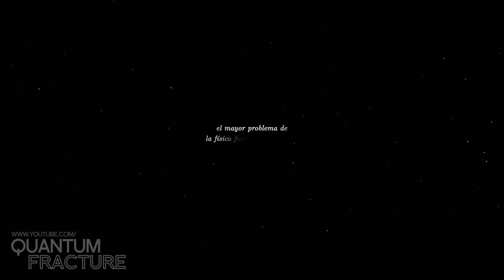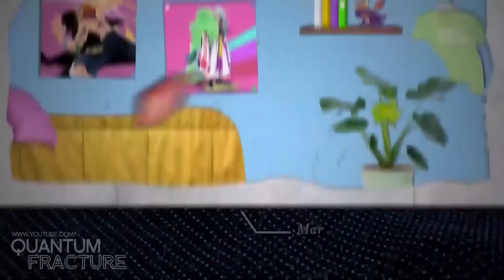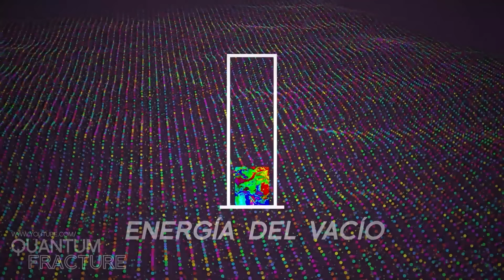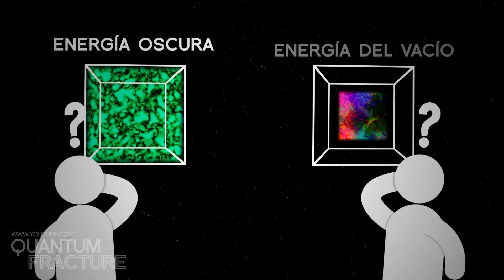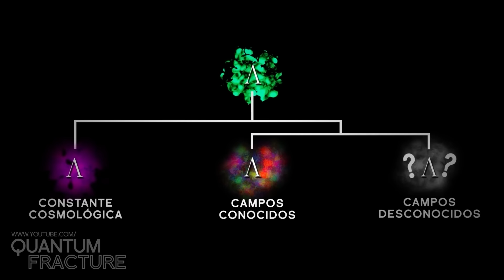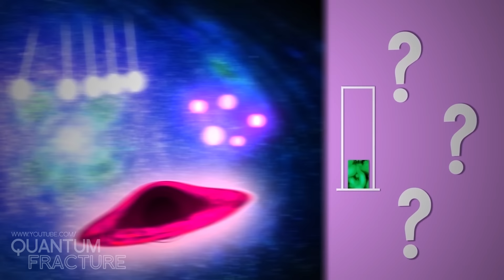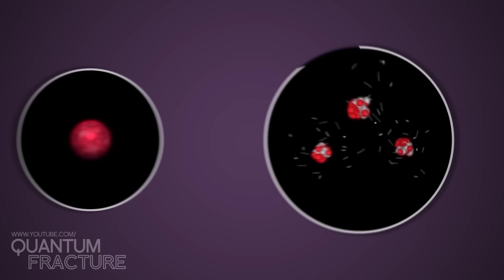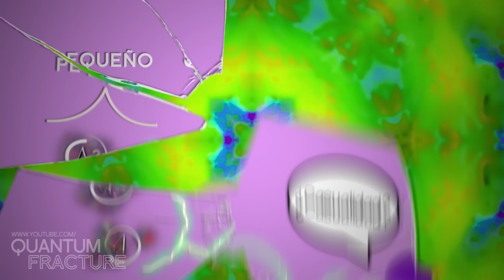Los Físicos NO Entienden el Vacío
El problema más gordo de la física fundamental se encuentra en el vacío. En la “nada”. ¿Qué quiere decir esto? Hoy os presentamos el problema de la constante cosmológica.